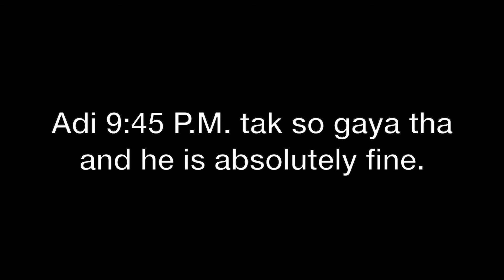Adi Is Back In Form || Fever Gone || Vlog - 517